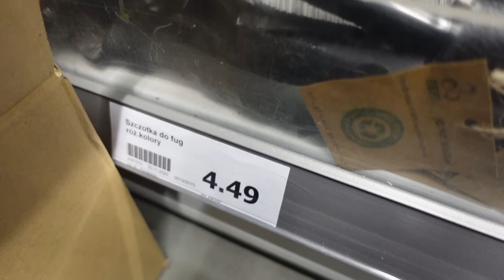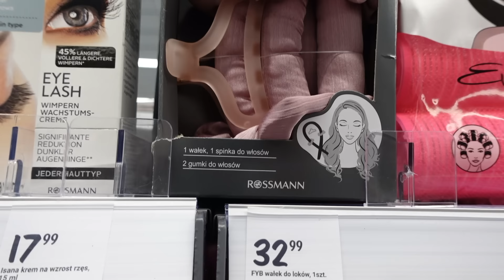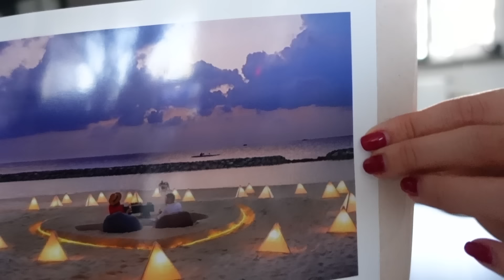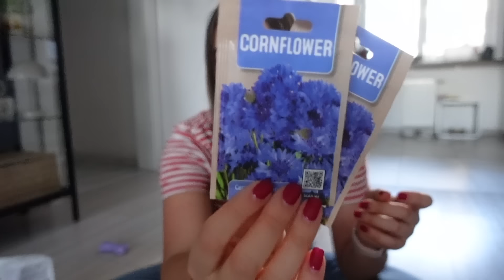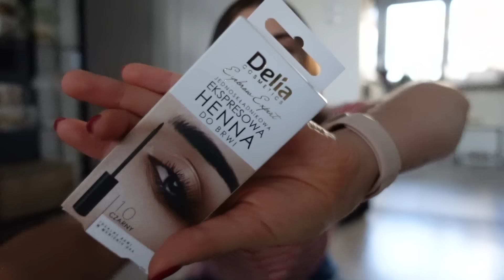Randka ze mną ❤️ Przegląd pepco i action- haul 'przydasie' 🧼🛍️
Kochani,

Buziaki!